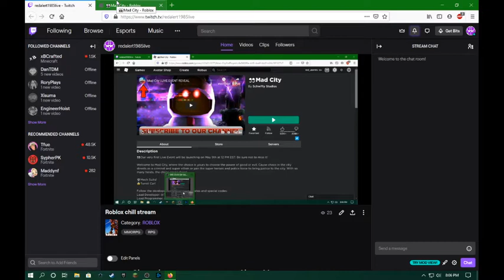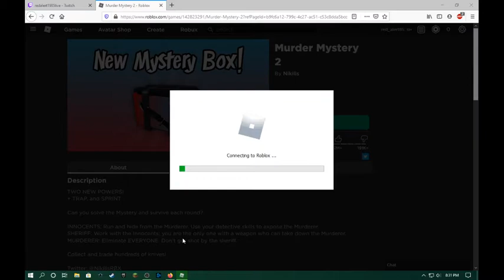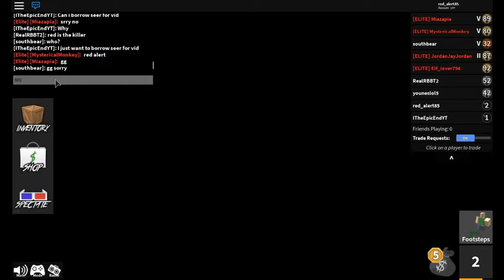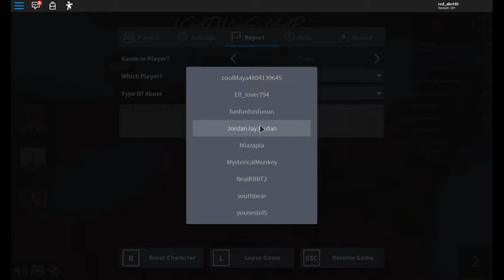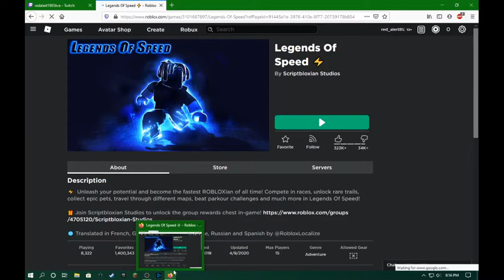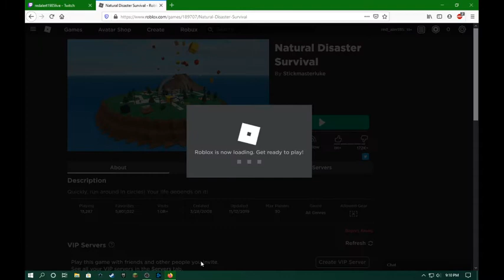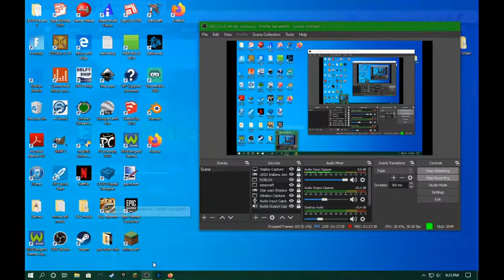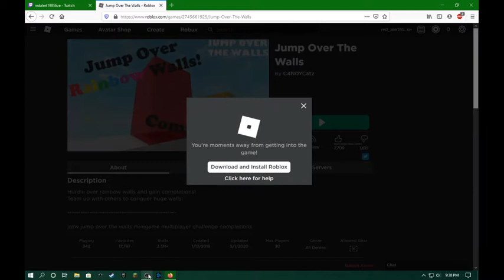Rey Adams VT Livestream VOD (05/02/2020)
Archived livestream VOD from (05/02/2020)

All my other links in one convenient place!